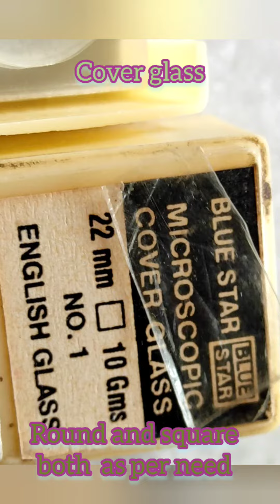Requirements for practical purposes( CBCS) || Botany practical|| Botany honours and general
Sectional view  of Mycology, Plant pathology, Cytology practicals can be done using these.

practical class